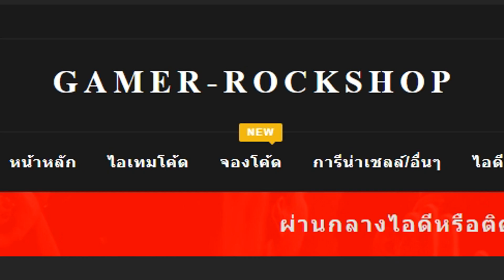[PB] แคลน สลาย ดูโอ้ ลงแรงค์ถือซองยิงเซิฟพัง!!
🔖เว็บ BM ไก่ยืน PB ราคาถูก

เพลง Intro : Melanie Martinez - Mrs Potato Head (Omar Varela Remix)
 My PC
CPU : Intel i7 4790
GPU : GTX 1060 3GB
Ram : 16 GB DDR3
SSD : 120 GB
HDD : 500 GB
Keybord : Ultra nubwo X23
Headphone : Corsair HS50 Stereo
Mouse : SteelSeries KANA V2